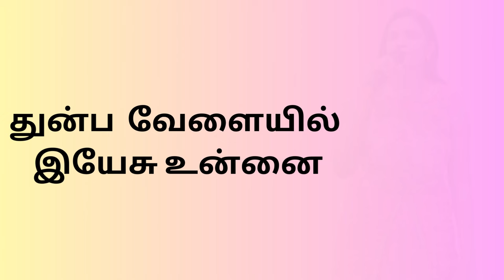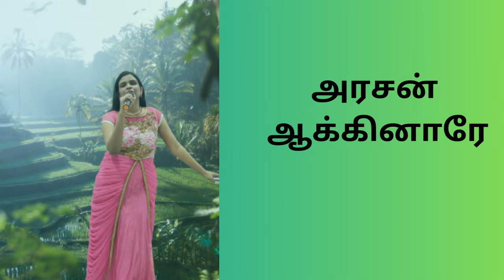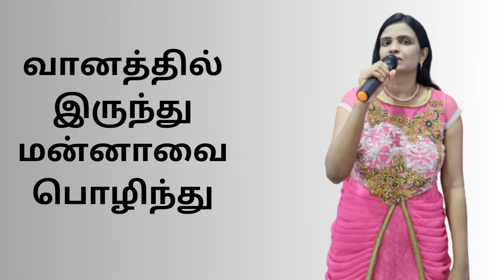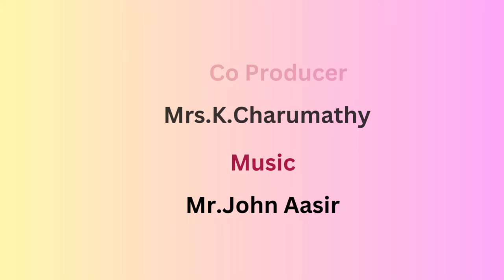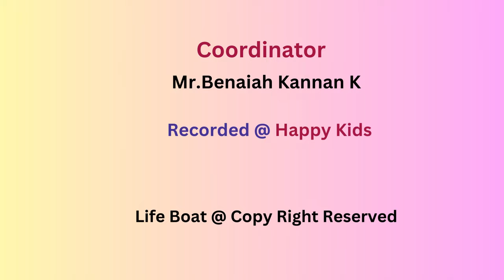Grace Amy Paul | ஓரி ஓரி | Ori, Ori | New Christian Tamil Song| Life Boat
Lyrics, Tune, Composition and Voice
 by
 Dr.Grace Amy Paul

துன்ப  வேளையில் இயேசு உன்னை
தோளில் சுமப்பாரே
துயரம் தீர்ப்பாரே

Shalom (5)
Jehovah Shalom, Shalom

1. பாழும் குழியில் யோசேப்பை எடுத்து,
அதிகாரி ஆக்கினாரே
ஆட்டு இடையன் தாவீதை இன்றோ
அரசன் ஆக்கினாரே
Sali (5)
Jehovah Sali, Sali

2. எகிப்தின் திராட்சை கொடியைக் கொண்டு
ஜாதியை துரத்தினாரே
வானத்தில் இருந்து மன்னாவை பொழிந்து
திருப்தி ஆக்கினாரே
YashaYasha (5)
Jehovah Yasha, Yasha

3. கேருபீன் மத்தியில் வாசம் செய்து
இரட்சிக்க வந்தவரே
சேனையின் தேவனாய் மீட்டுக் கொண்டு
வெளிச்சம் தந்தீரே
Ori (5)
Jehovah Ori, Ori

Also watch.